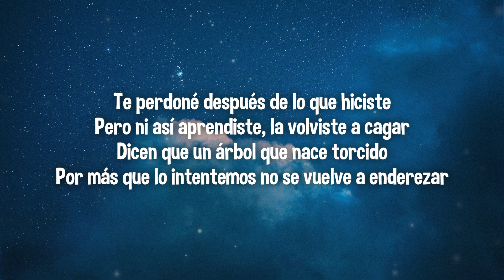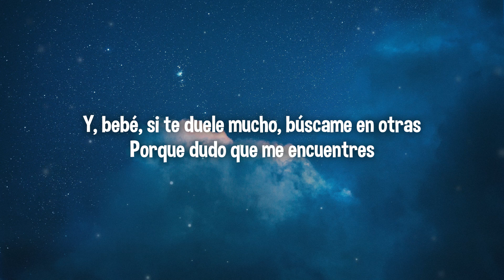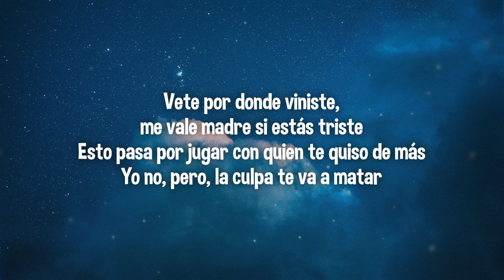Kenia OS - Más Te Va a Doler (Letra\Lyrics)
🎵 Kenia OS - Más Te Va a Doler

🎤 Lyrics/Letra:

Te perdoné después de lo que hiciste
Pero ni así aprendiste, la volviste a cagar
Dicen que un árbol que nace torcido
Por más que lo intentemos no se vuelve a enderezar

Qué casualidad que ahora que no estás
Ya no tengo ansiedad y sabe mejor el mezcal
La neta es que te tuve mucho aguante
Espero que tú aguantes que no voy a regresar

Vete por donde viniste, me vale madre si estás triste
Esto pasa por jugar con quien te quiso de más
Yo no, pero, la culpa te va a matar

Vete si te da la gana, con las que subiste a la cama
Yo que soy mucha mujer, no me bajo a tu nivel
Y prepárate que más te va a doler, que más te va a doler
Mucho más te va a doler, más y más te va a doler

Y, bebé, si te duele mucho, búscame en otras
Porque dudo que me encuentres

Me cansé de estar llamando a tu fon
Más bien de que las llamadas siempre van al buzón
Muchas viejas andan trás de mi pero ellas no son
Ni la cuarta parte de lo que eras tú, tenías razón